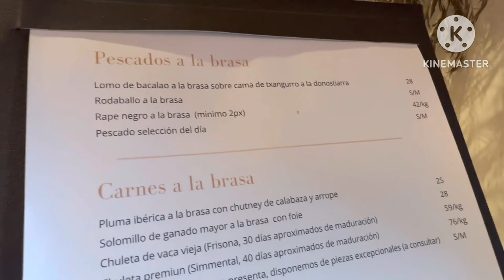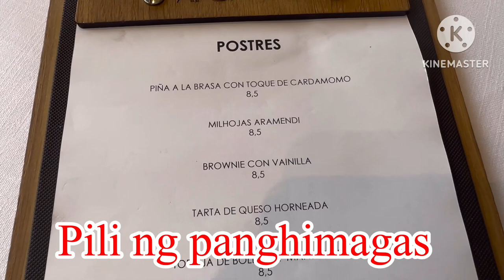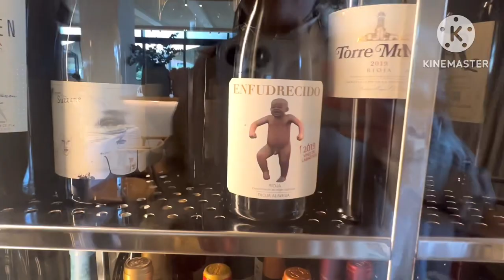First time na kumain ng ANAK ko sa eleganteng Restaurant❤️❤️ @ ARAMENDI BERRIA